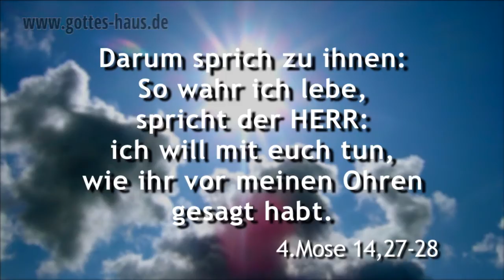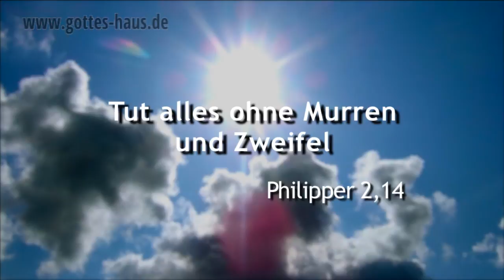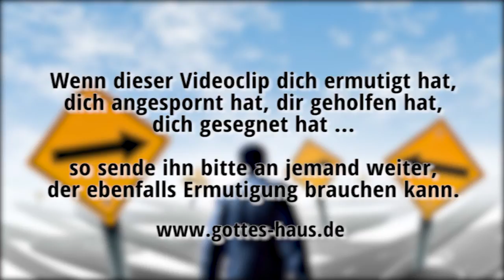Deine Worte bestimmen die Richtung deines Lebens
In schwierigen Situationen beginnen viele Menschen zu jammern, zu klagen, zu maulen, zu schimpfen, zu nörgeln, zu zetern und sich zu beschweren. Das Interessante ist: All das hilft nicht, es bringt nicht weiter. Es schadet sogar, denn das, was wir sagen, hat kreative Kraft. Unser Leben folgt immer unseren Worten.

Wir proklamieren -- unbewusst -- die Lügen, die uns der feind vorplappert. In der Regel ist es nichts anderes als blanke Niederlage, die wir über unserem eigenen Leben aussprechen. Die Absicht des feindes ist es, uns zu berauben und es ist gefährlich, das, was er in unsere Gedanken hineinstreut, für bare Münze zu nehmen und als gültigen Maßstab aufzurichten.

Denn das, was wir aussprechen, ist unser Bekenntnis.

Wenn du wissen willst, wie dein Leben in drei, fünf oder zehn Jahren aussehen wird, dann lausche einmal deinen eigenen Worten. Genau das, was du sagst, zeigt dir, wohin du dich bewegst.

Vielleicht sagst du Dinge wie:
Ich glaube, dass ...
• ich nie mehr gesund werde
• ich niemals von den Schulden runterkomme
• meine Ehe immer so schlecht bleiben wird
• aus meinem Kind niemals etwas Gescheites wird
• ich keinen besseren Arbeitsplatz finden werde
• ich immer unter Mobbing leiden werde usw.

Manches davon klingt bei Licht besehen fast wie eine Selbst-Verfluchung, nicht wahr?
Lass das nicht für dich gelten! Sprich stattdessen Verheißungen und Wahrheiten aus Gottes Wort über deinem Leben aus -- über deiner Familie, deiner Arbeitsstelle und über allem, was dir wichtig ist.
Das, was du sagst, bestimmt die Richtung deines Lebens und genau das wirst du empfangen. Deshalb lass -- um deiner selbst willen -- das Murren und Klagen sein und sprich genau das aus, von dem du willst, das es in deinem Leben Realität wird.

So wahr ich lebe, spricht der HERR: ich will mit euch tun, wie ihr vor meinen Ohren gesagt habt.
4.Mose 14,28

Tut alles ohne Murren und Zweifel
Philipper 2,14